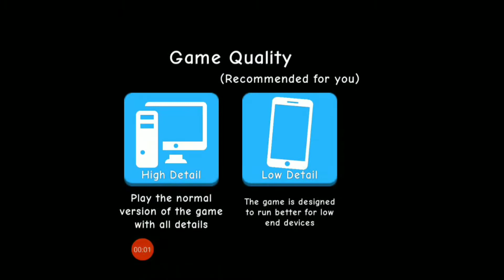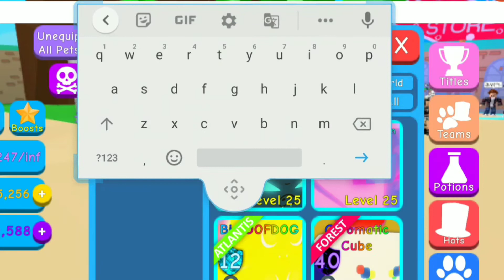😱I Hatched A *SECRET* Galactic Paladin And Making a🌟 SHINY🌟Shadow Raven in Bubble Gum Simulator!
Hey Guys Its Me Potato Head Here Hope You Guys Enjoyed This Video, if You Do PLEASE TAP/CLICK ON THAT LIKE BUTTON, IF you Don't Enjoy it Just Please Tap/click on That Like Button Because it makes My Day as it shows me Appreciation Of My YouTube Work and I'll Keep Working hard So I can Give you Guys Good content!

My Instagram : go to Instagram and Search ph92827  !

---End--

💁‍♂️Tips👌👇👇👇

😱🚨Bubble Gum Simulator Tip😱🚨

Are You Confused What Pets are rare In Bubble Gum Sim? Do you need The Best  Refrence on The Values of Pets in Bubble Gum Simulator?

Credits To Kelogish and AlphaGG

---End---

Songs Used In This Video are not Copyrighted 👌
All the Songs or Sounds or are from  NCS (SONGS/SOUNDS)

MEMES are non copyrighted So That Anyone can Use Them that's Why "Memes" Are called Memes! 🤪🤪🤪

New to Roblox?
Didn't know what is roblox?
Wanna Know how to Download Roblox?

The answer of all these questions is

Play Roblox Here Click this link and register if you don't have an account on roblox:

Roblox is a massively multiplayer online and game creation system platform that allows users to design their own games and play a wide variety of different types of games created by other users. The platform hosts user-created games and virtual worlds covering a wide variety of genres, from traditional racing and role-playing games to simulations and obstacle courses.[2] As of April 2019, Roblox has over 90 million monthly active users.[3]

Roblox￼Developer(s)Roblox CorporationPublisher(s)Roblox CorporationDirector(s)David Baszucki, Erik Cassel[1]Platform(s)Microsoft Windows, macOS, iOS, Android, Xbox OneReleaseAugust 27, 2006Genre(s)Game creation system, massively multiplayer onlineMode(s)Single-player, multiplayer